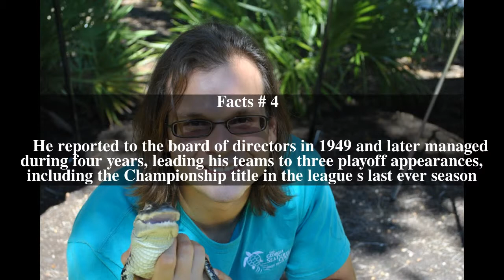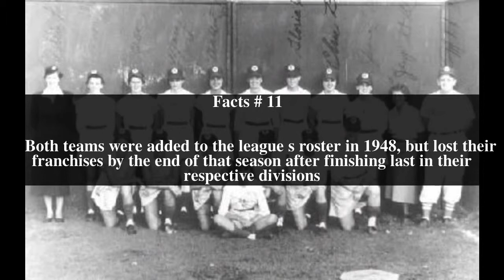Mitch Skupien Top # 13 Facts